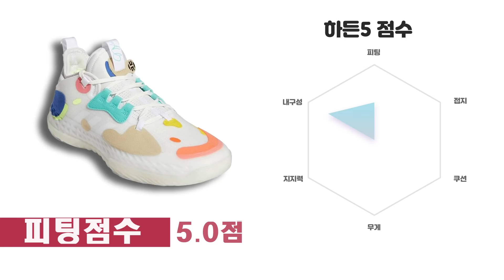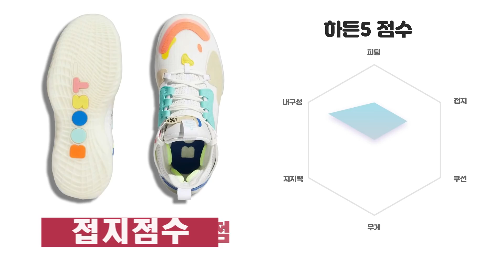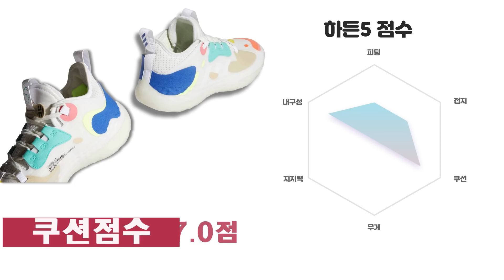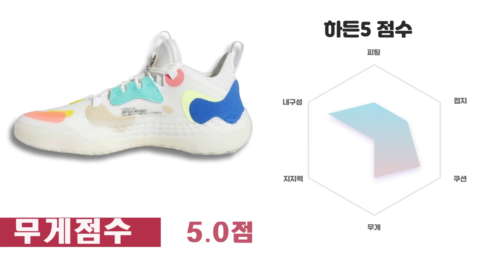(ENG)제임스 하든 농구화 아디다스 하든 5 착화리뷰 구매전 확인하세요 (HARDEN 5 REVIEW)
제임스 하든은 정말 훌륭한 농구선수 입니다. 하든5를 신고 그렇게 ...
구매를 고민중이라면 꼭 리뷰 보시고 체크하세요

농구 커뮤니티 카페 '바톡'에서 다양한 이벤트 중입니다. 함께하세요 ^^